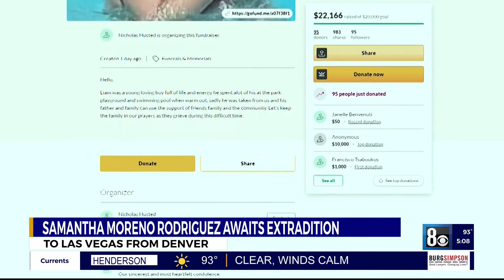Samantha Moreno Rodriguez awaits extradition to Las Vegas from Denver